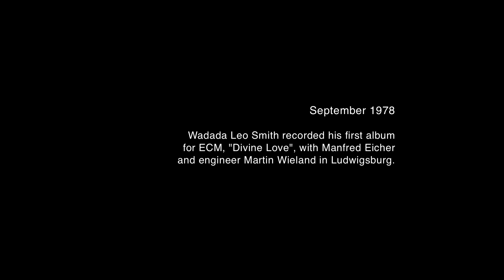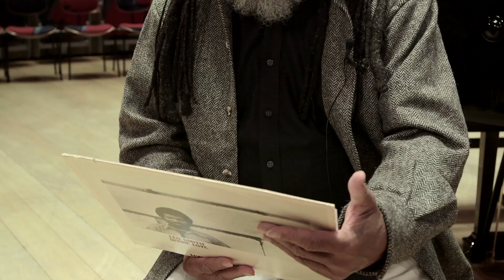ECM50 | 1978 Wadada Leo Smith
Interview and soundcheck filmed in Berlin, Pierre Boulez Saal, November 2019
ECM50 | 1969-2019 is a series of 50+1 short documentary films by IJB.
Special thanks to Vijay Iyer, Amit Edelman and Pierre Boulez Saal, Barenboim-Said Akademie

"Divine Love"
Leo Smith – trumpet, flugelhorn, steel-o-phone, gongs, percussion
Dwight Andrews – alto flute, bass clarinet , tenor saxophone, triangles, mbira
Bobby Naughton – vibraharp, marimba, bells
Recorded at Tonstudio Bauer in Ludwigsburg, September 1978
Engineer: Martin Wieland
Cover Photo: Roberto Masotti
Liner Photos: Dani Lienhard, Signe Mähler, Roberto Masotti
Design: Peter Brötzmann
Produced by Manfred Eicher

A1 - Divine Love
B1 - Tastalun
        (Trumpet - Kenny Wheeler, Lester Bowie)
B2 - Spirituals: The Language Of Love
        (Bass - Charlie Haden)

Leo Smith refused the advances of the ECM label for a few years, but eventually created this album for them and continued to record with them sporadically. His working group of the time is largely featured, along with a piece for three trumpets that puts him in the company of both Lester Bowie and Kenny Wheeler. His scores from this time were very well-thought-out and demanded a special type of concentration from the performers, moving into areas quite different than the usual intensity build-up of free jazz or the theme-improvise-theme standards of much that came before. Whether his intentions are best served by the likes of Bowie and Wheeler -- both working in an area that might not be their forte -- was a decision that didn't seem to bother the production staff, and the results are at the very least a memorable meeting of three brass masters. The presence of vibraphonist Bobby Naughton was typical of this period, heralding a new layer of lyricism and romantic beauty in Smith's music, which one would think would be perfectly suited to the ECM treatment. That sympathetic connection was never quite made, however, as the producer was probably busy finding the ultimate reverb setting for Smith's horn.
(by Eugene Chadbourne)

Liner Notes
"The music I have written since 1970 represents two types of systems that I have utilized in my music; the systems of rhythm - units and ahkreanvention. The rhythm unit concept is one that accepts a single sound or rhythm, a series of rhythm - sound, or a grouping of more than one series of sound rhythm as a complete piece of music and thus need not be so- called developed further to be appreciated as a whole fresh realized work or piece, IMPROVISATION. The correct understanding of each unit is: the value given to an audible unit is followed by the relative equivalence of silence. "Divine Love" and "Spirituals: The Language Of Love" are good representations of the rhythm unit concept.
Since 1971 I have been concerned with creating alternatives for a world music, one which utilizes the fundamental laws of improvisation and composition while retaining a uniqueness of its own. I began to design a notation system for scoring sound, rhythm and silence, or for scoring improvisation, a technique I term ahkreanvention. Ahkreanvention literally means to create and invent musical ideas simultaneously, utilizing the fundamental laws of improvisation and composition, Within this system, all of the elements of the scored music are controlled through symbols designating duration, improvisation, and moving sounds of different velocities. These symbols are depicted on two types of staffs sound staffs divided into low, medium and high, and sound staffs of adjustable sound partials. Since this system was designed, all of the music I have worked on has dealt with the philosophical and technical attitude upon which it is based. "Tastalun" is an ahkreanvention piece scored for three muted trumpets, and it represents my experimentation with this system of notation. In prior years I have been able to record solo ahkreanvention pieces, but this was the first time I have recorded an ensemble ahkreanvention piece. My purpose and mission as a creative musician is to bring about an understanding and appreciation for all the instruments found throughout the world and to advance the concept of equality of both the instruments and their creators in the world arena."
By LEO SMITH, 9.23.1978